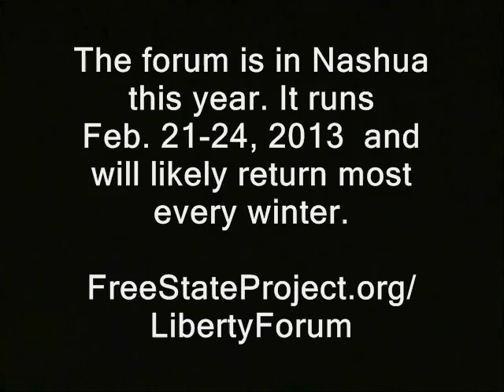Some free staters sound like Cynthia Chase, with their "persuade statists to leave" talk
Sponsor - Some free staters sound like Cynthia Chase, with their "persuade statists to leave" talk.

How *you* can buy an ad for yourself, here on the Ridley Report...

rush limbaugh nh raw news videos breitbart.com breitbart breibart new hampshire. tom woods ron paul dave ridley report. pamela k. martins cops Creative commons license, ethnic cleansing freedom police states public domain footage. bosnia croatia former yugoslavia serbia. ridleyreport free state project free to use. controversial state rep comments resistance movements live free or die, staters liberty gary johnson cynthia chase conservatives moving to new hampshire bigoted comments bigotry democrat state reps  libertarians politics political viral news story.

NH adult film team gets pics of not-so-naked burglar

Sponsor - Liberty activist in Manchester says she and her employers are looking for help finding a burglar!  Burglar reportedly got away with $25,000 worth of gear and was scandalously overclothed...

Click link or see video descrip for details...